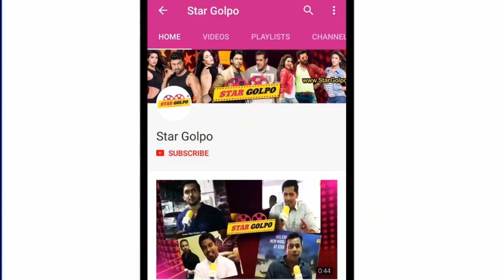"বাচ্চা শশুড়' কি পারবে বক্স অফিসে বাজিমাত করতে ? Baccha Sosur Movie Jeet | Buzz Meter | Star Golpo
Movie : Baccha Shoshur
Cast:
JEET
KOUSHANI
CHIRANJIT
AMAN MEHRA
AMBARISH